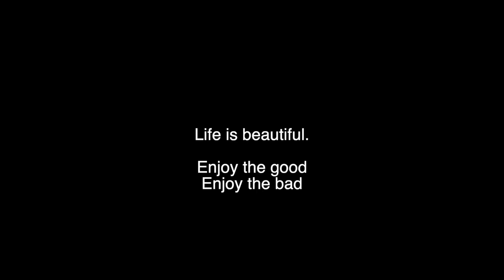I Played a DOMINATING Chess Game VS a 2665 FM Until............................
THIS WAS A RIDE. HOP ON.

Let me know how I can improve my channel with a suggestion down below, I'm always trying to improve :)

Chess.com SECTION